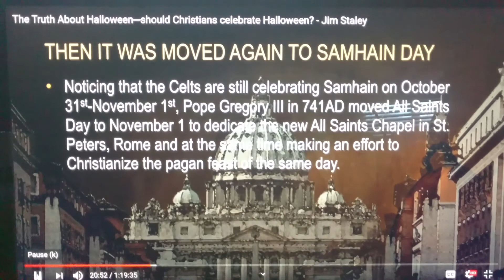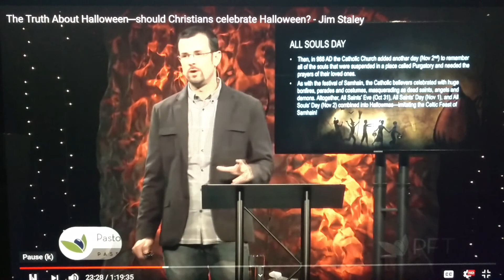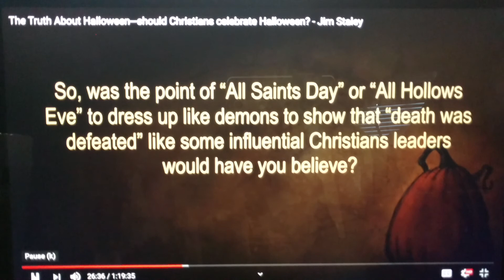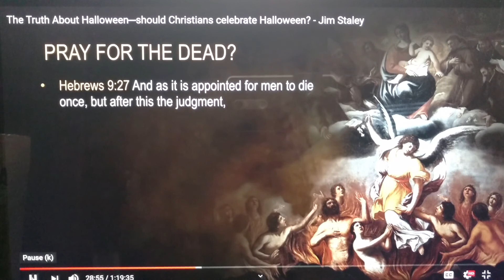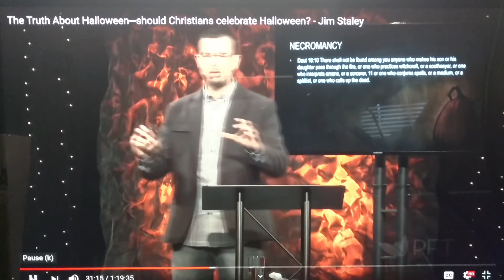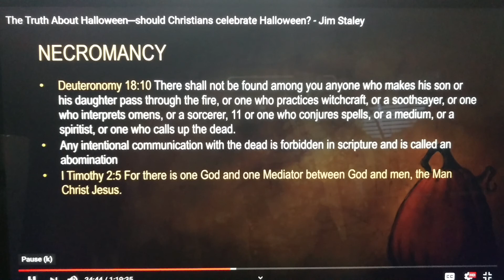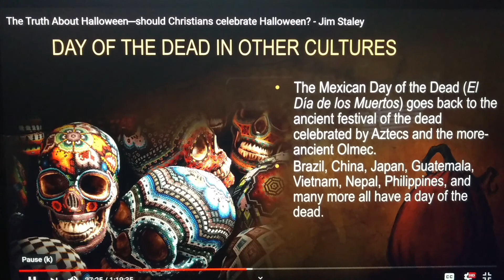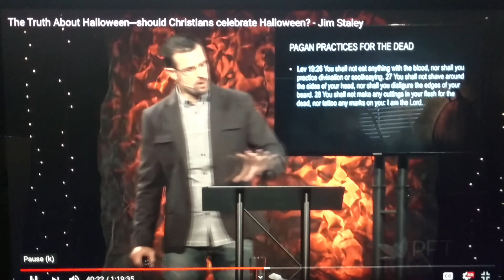THE TRUTH ABOUT HALLOWEEN (PART 2)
The Truth About Halloween─should Christians celebrate Halloween? - Jim Staley